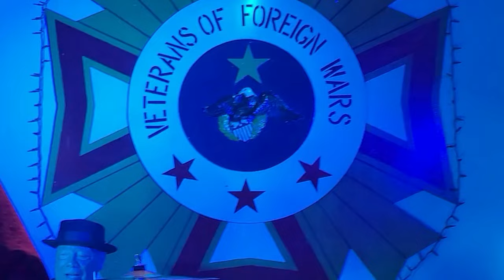Karizma Band Highlight Music Video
Highlight video made for Karizma Band out of Holland, Michigan playing live at the VFW of Holland.